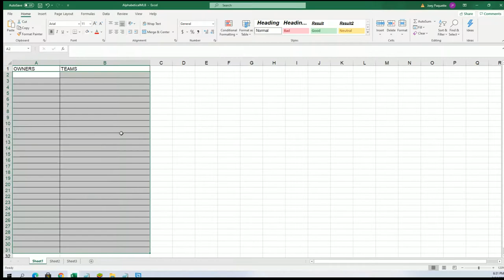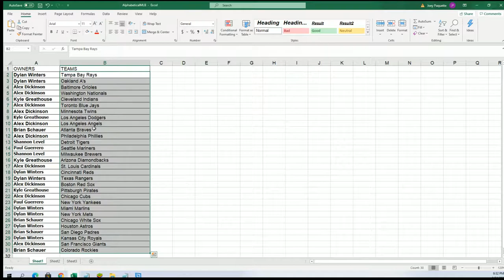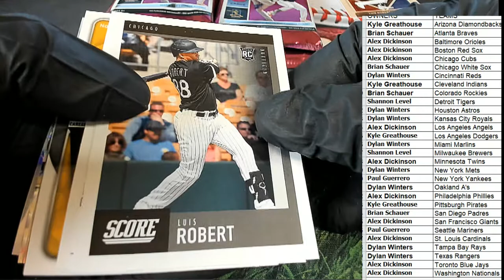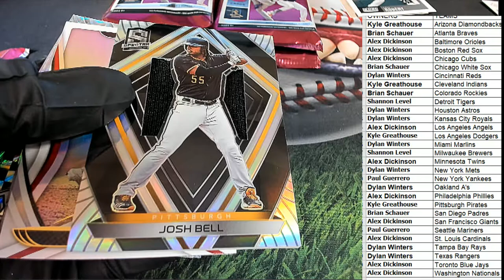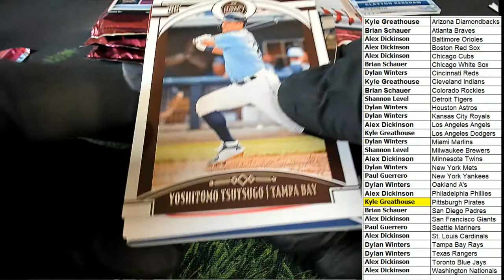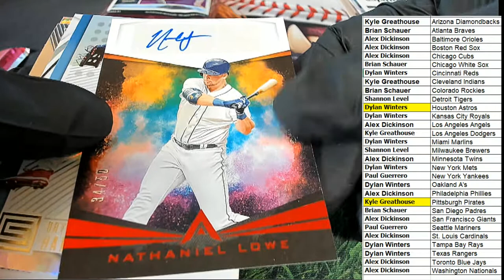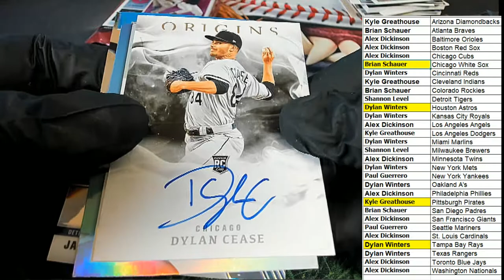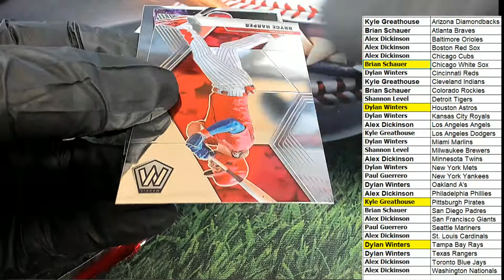2020 Panini Chronicles Baseball ID 20CHRONBASE762